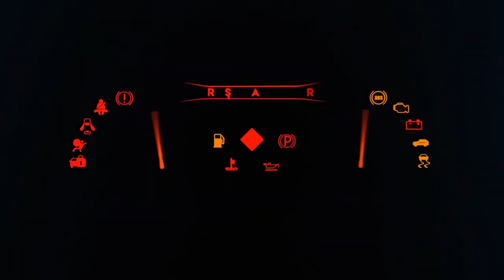Car videos for kids Toy Cars Ride on Transporter Truck